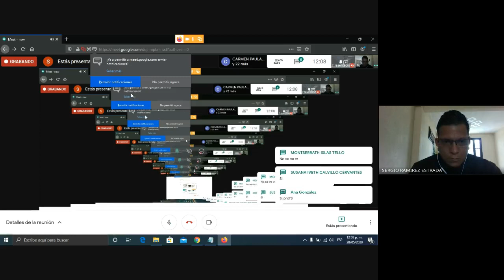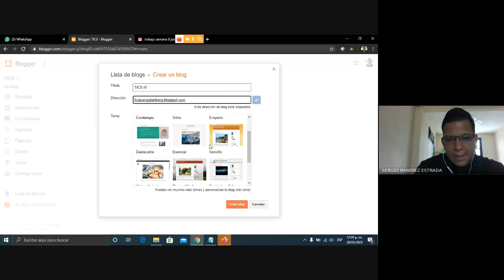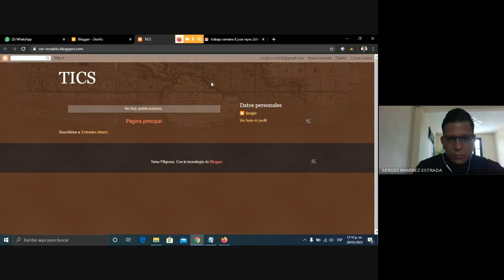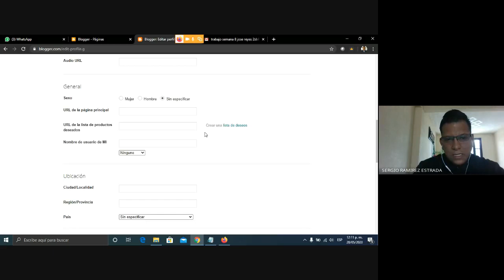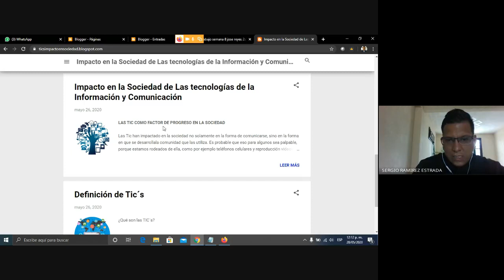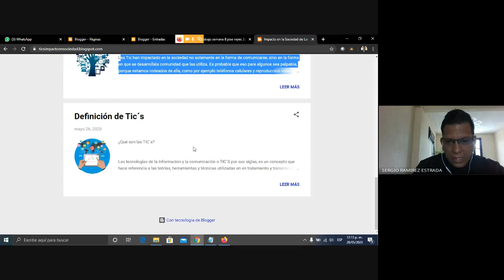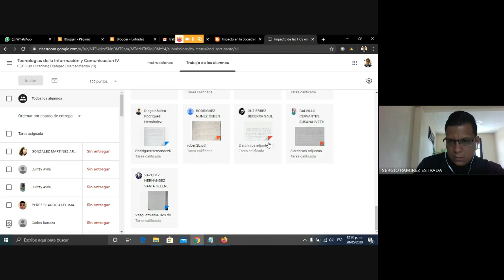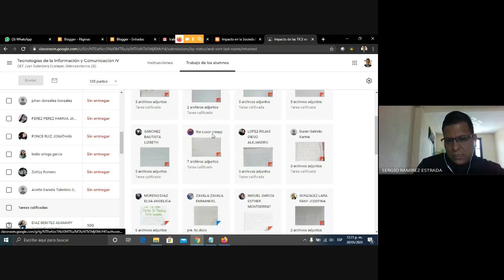REALIZACIÓN DE UN BLOG